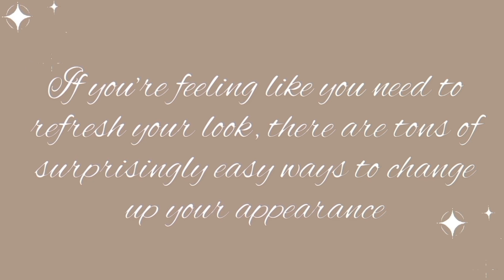Small things that can change your look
Hey girls 🌸

☘️ This vedio is all about How to change your look 🍀